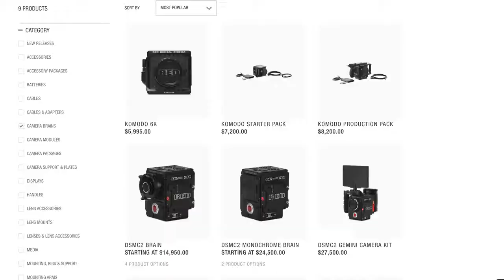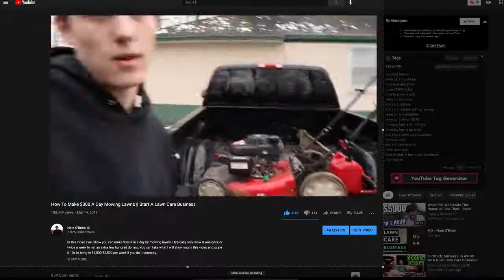7 Profitable Business Ideas